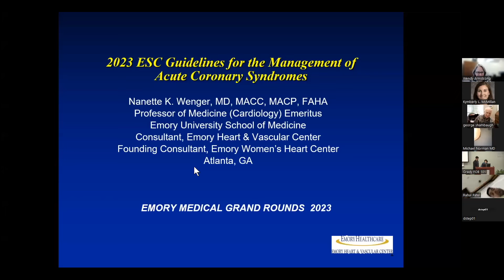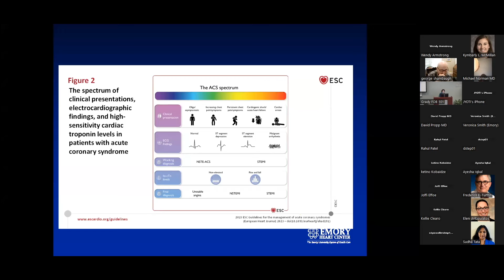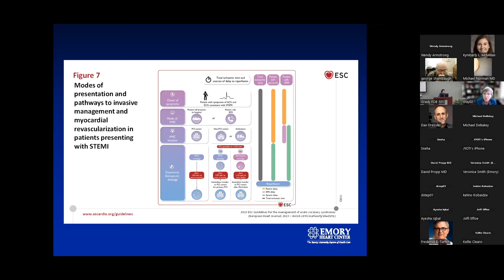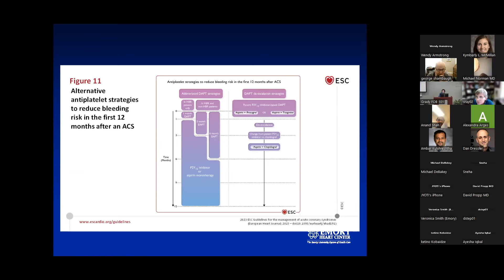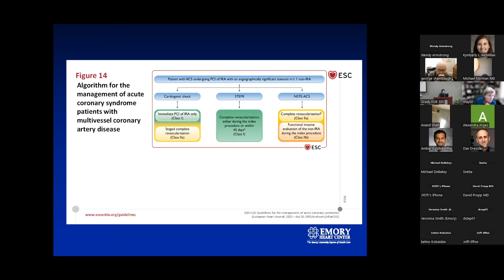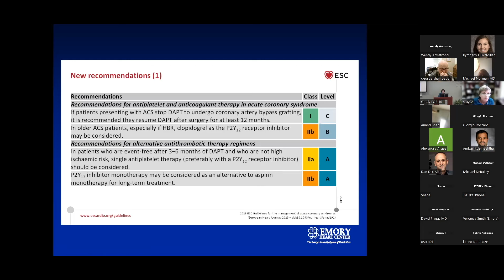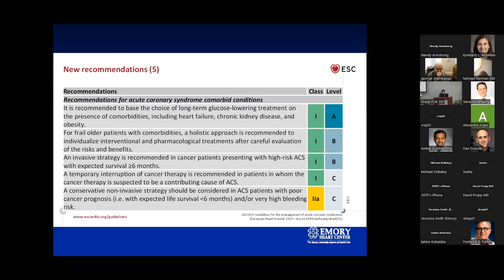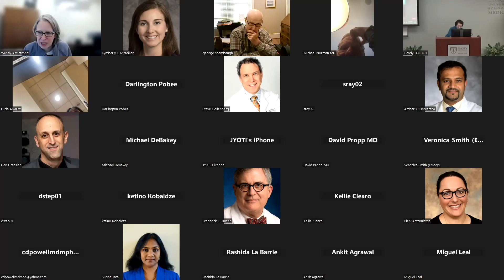Medicine Grand Rounds: 2023 ESC Guidelines for the Management of Acute Coronary Syndromes – 11/7/23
SPEAKER & CME INFORMATION:
Nanette K. Wenger, MD, MACC, MACP, FAHA
Professor of Medicine (Cardiology) Emeritus
Emory University School of Medicine
Consultant, Emory Heart and Vascular Center
Founding Consultant, Emory Women’s Heart Center